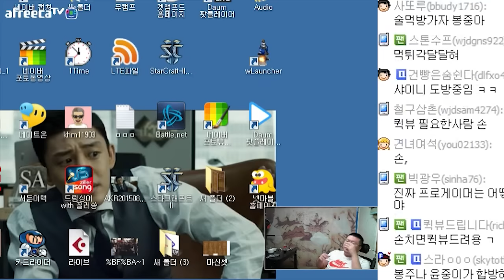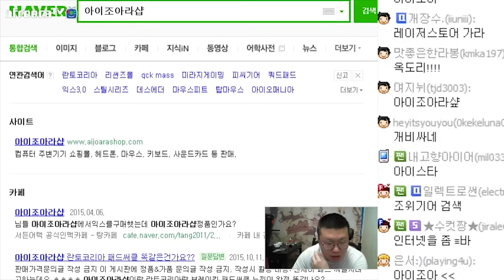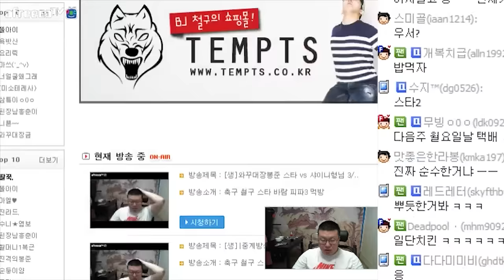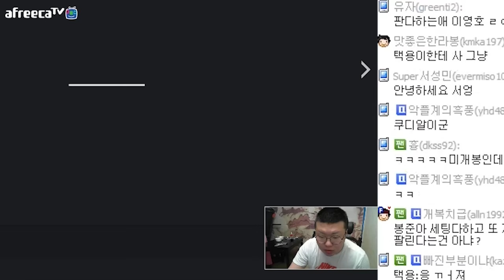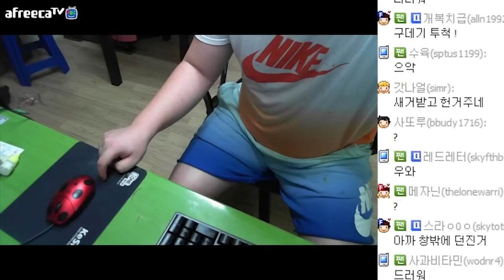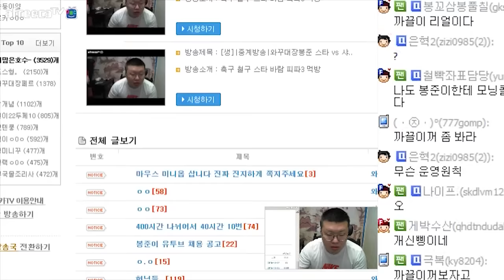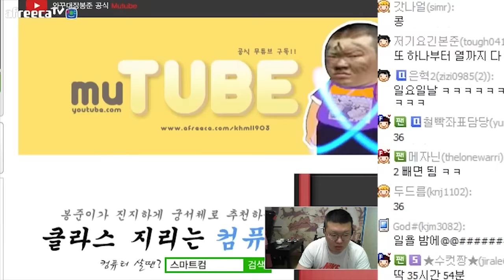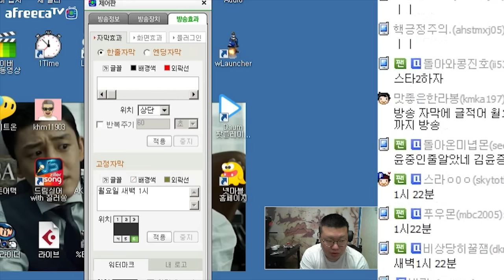15.11.14 풀영상 3부(미니 옵티컬 마우스를 향해서..)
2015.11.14일 방송 풀영상 3부입니다!